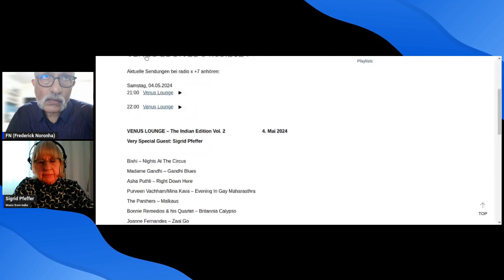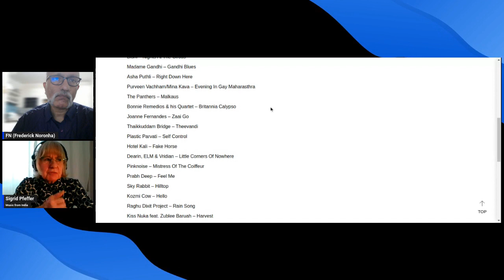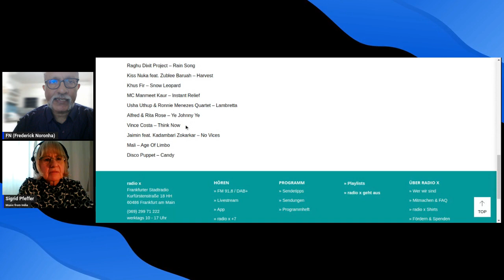Meet the German who fell in love with Konkani music Sigrid Pfeffer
Sigrid Pfeffer... a German tells of her encounter with Konkani music, why he fell in love with it, and the reasons she thinks it is so charming.